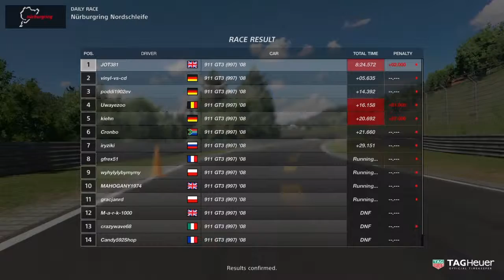JOT381 GRAN TURISMO SPORT 041018 NORDSCHLEIFE PORSCHE 911 1st to 1st FASTEST LAP 1 LAP 814th WIN